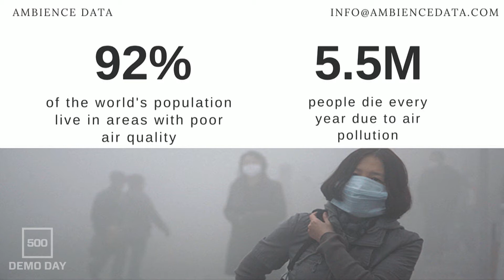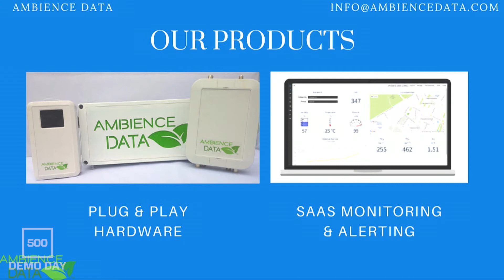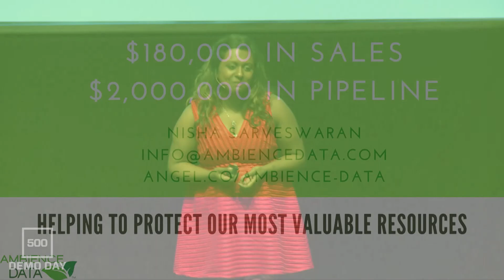[500 STARTUPS DEMO DAY 2017] BATCH 19, AmbienceData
Ambience Data provides real time environmental insights to mitigate health risks worldwide.